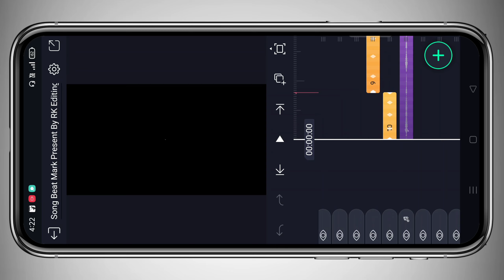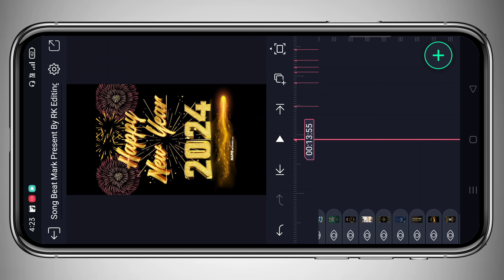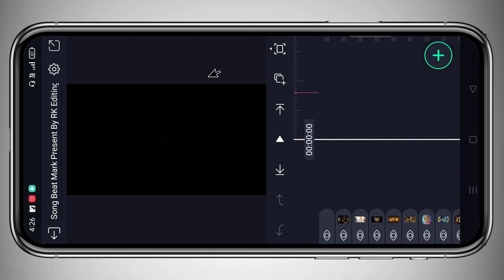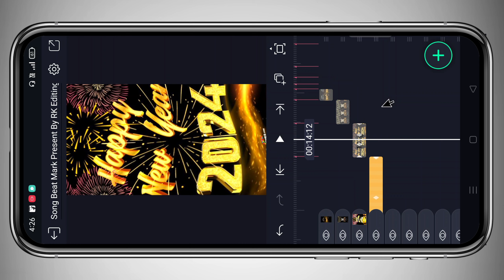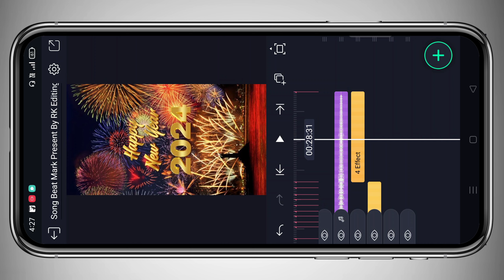Happy New Year 2024 Video Editing Alight Motion | Happy New Year Status 2024 | RK Editing Point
Happy New Year 2024 Video Editing Alight Motion | Happy New Year Video Editing 2024 | RK Editing Point

Hi Friends aaj ke is video mein batana walon ki Kaise alight motion application Is Tarah Ka Happy New year Status video Kaise editing kar sakte ho

🔰 Preset Link🔰
🔷Song Beat Mark Present Link 🔷

New Year Status Video Editing
Happy New Year Video Editing Alight Motion
happy new year status editing alight motion happy new year video editing 2024
Happy New Year 2023 Dj Video Editing
New Year Dj Status Editing
New Year Dj Video Editing
New Year Dj Status Editing 2024
2024 New Year Dj Video Editing
2024 New Year Dj Status Editing
Happy New Year Status Video Editing
New Year Status Video Editing 2024
New Year Status Video 2024
Happy New Video Editing Alight Motion 2024
How to make happy new year 2024 status
Happy new year 2024 whatsapp status
2024 whatsapp status editing
2024 green screen
Naye saal ka pehla jaam
Abhi To Party Shuru Hui Hai

Pictures : Pintrest